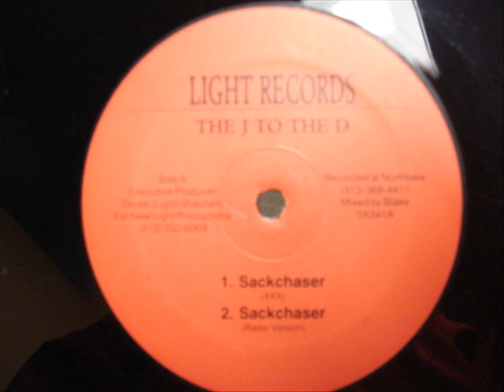The J To The D - Sackchaser (1990) OG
The ORIGINAL, slightly different version of a Detroit Rap classic. R.I.P. J TO THE D!!!

Artist: The J To The D
Title: Sackchaser
Album: Sackchaser (Single)
Label: Light (Detroit)
Format: Vinyl (12")
Released: 1990
Producer: The J To The D

Anyone has the video for this track?? Plz, let me know!!
R.I.P. J TO THE D!!!